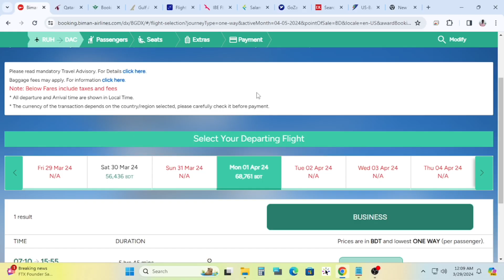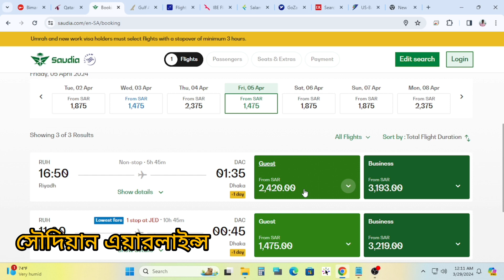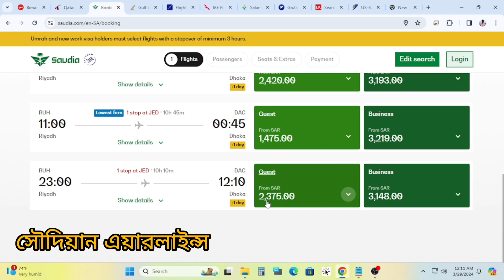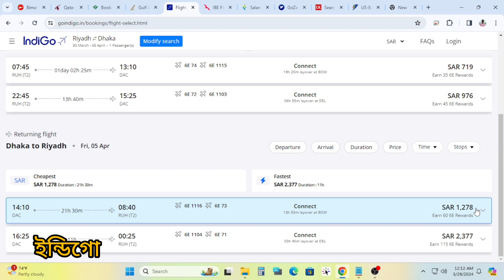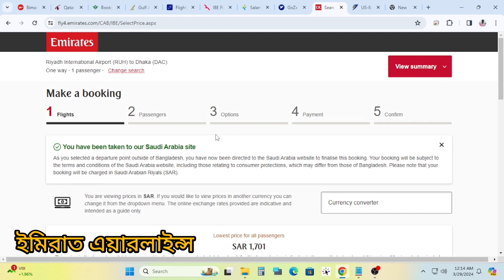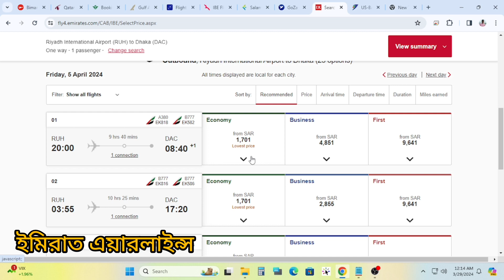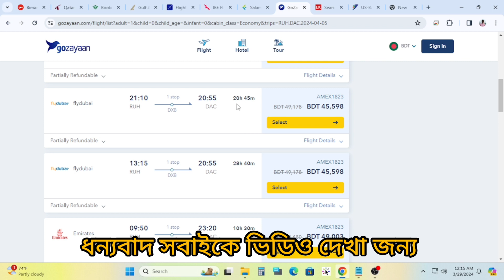রিয়াদ টু ঢাকা বিমান টিকেট বর্তমান মূল্য ২০২৪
Hi...
Welcome to "Mushiur On The Way". My name is MD MUSHIUR RAHMAN. On this channel, I Will create content about YouTube tips,
Video making guidelines, Video editing, Trice and tricks, tech news, unboxing, review,travel Tips,Explore New Place, Biman ticket update, and any online service problem.

Mushiur On The Way
MushiurOnTheWay
Mushiur